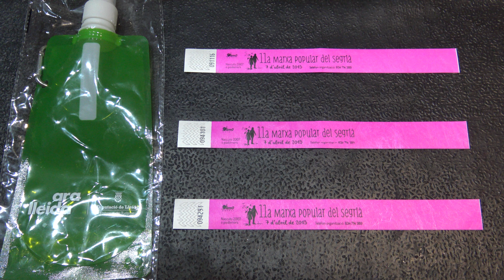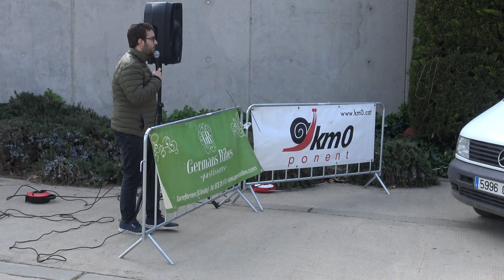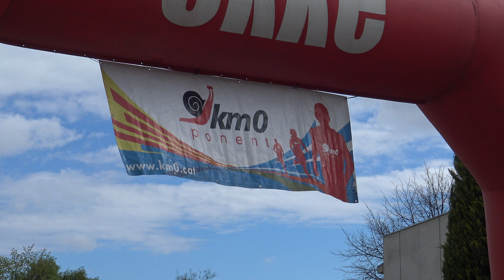11a Marxa Popular del Segrià 2019 Lleida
11a Marxa Popular del Segrià 2019 Lleida